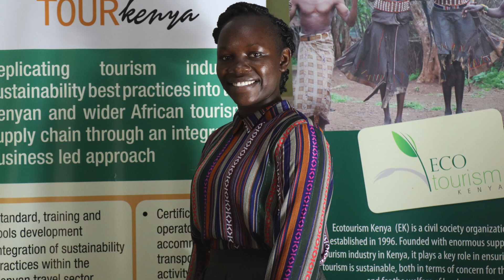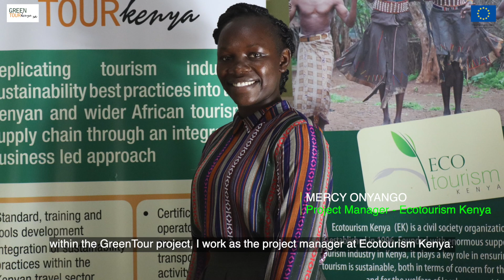Green Tour Kenya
The Green Tour project is funded by the European Union under the second phase of the Switch Africa Green Programme.